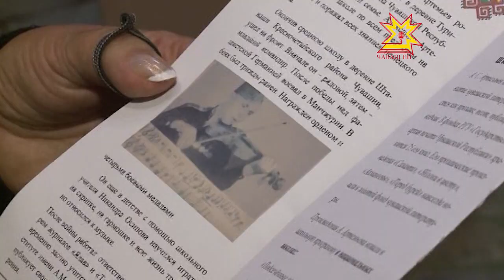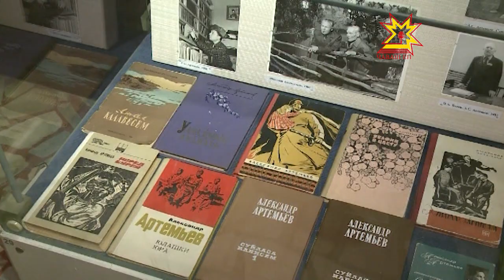Литературный вечер, посвященный творчеству Александра Артемьева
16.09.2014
В этом году 90 лет исполнилось бы народному деятелю чувашской литературы — Александру Спиридоновичу Артемьеву. В честь дня его рождения видные деятели чувашской культуры собрались в одном зале, чтобы в очередной раз вспомнить, какой вклад внес писатель в развитие литературы.